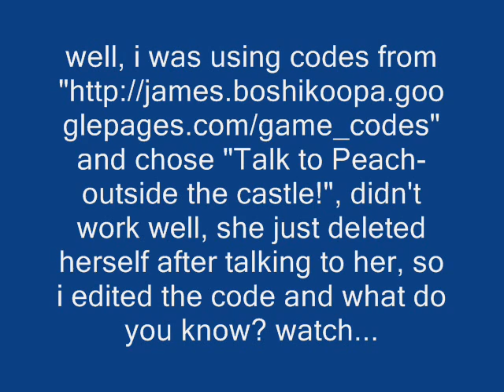Mario kills peach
found this by accident. found by editing a code i found .more info in video. the code may only work on a emulator,
81341C68 C216
81341C6C 444A
81341C70 C52B
80341BDD 0019
81341BDE 4690
81341C04 8013
81341C06 9360
80341D47 00FF
80341D0F 000A